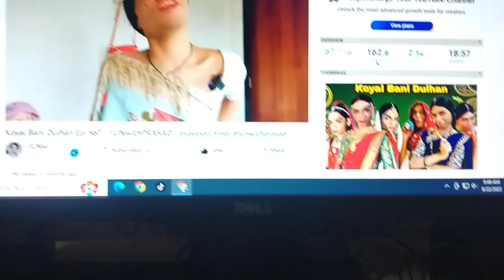GOING TO....... 🤫save_trees